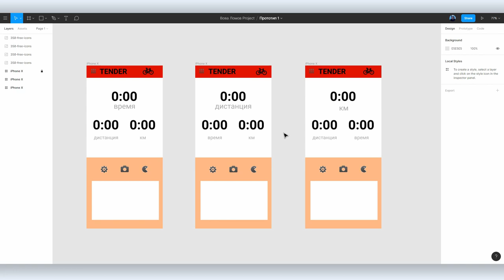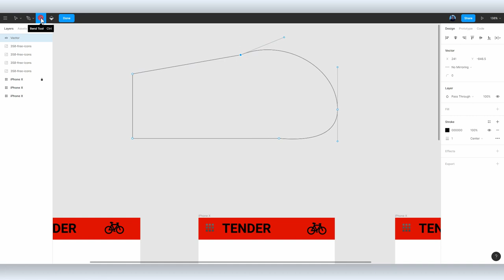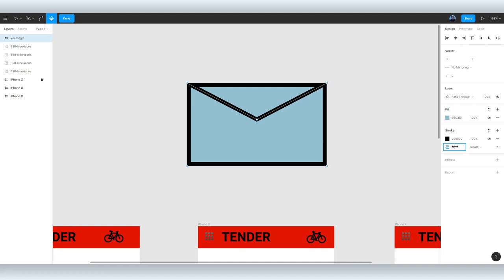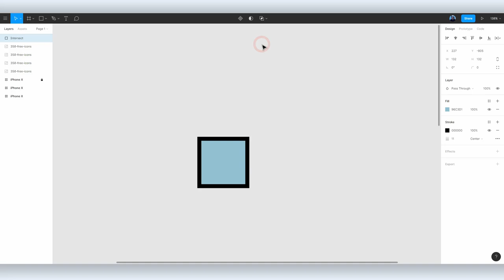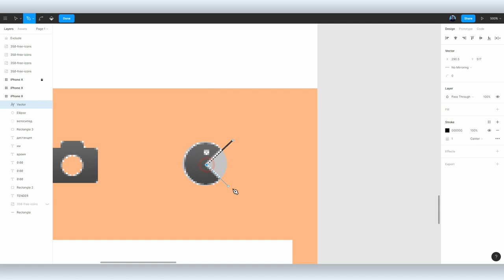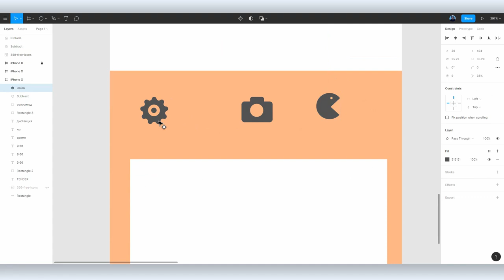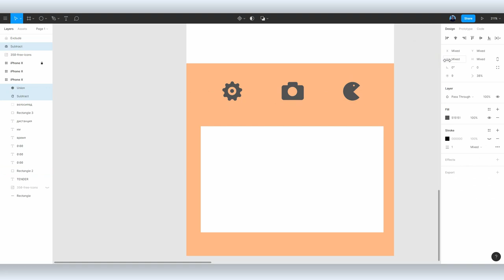Figma уроки #3: работа с кривыми Безье и взаимодействие форм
В обзорном скринкасте по графическому онлайн-редактору Figma мы вскользь коснулись темы работы с кривыми Безье. Сегодня рассмотрим этот вопрос поподробнее,  а также поговорим о взаимодействии форм в Figma.

Графический онлайн-редактор Figma предназначен для создания интерфейсов, прототипов сайтов, мобильных приложений. Также в нем можно делать макеты, схемы и презентации.

Figma – революционное решение, потому что это первый графический редактор, который позволяет дизайнерам и разработчикам совместно работать над проектом.Главное, что Figma мультиплатформенна: с браузерной и десктоп-версиями. То есть сервис доступен онлайн сразу команде дизайнеров, менеджерам и frontend-разработчикам.

Вова Ломов запускает серию видеоуроков про этот бесплатный инструмент.